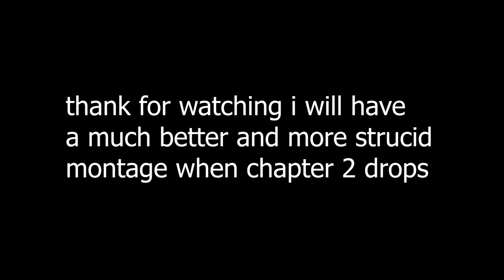The Grinder is back (Strucid Montage)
UYOUOOUOUOUOUOUOUO POG CHAPTERR 2 IS COMING YAYAYAYAYYA